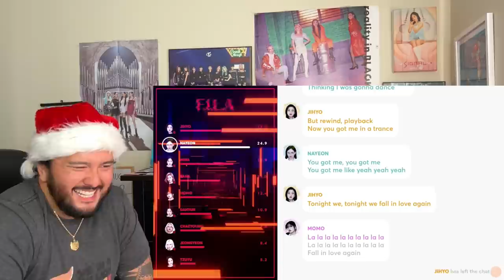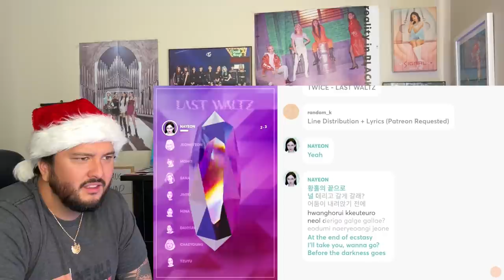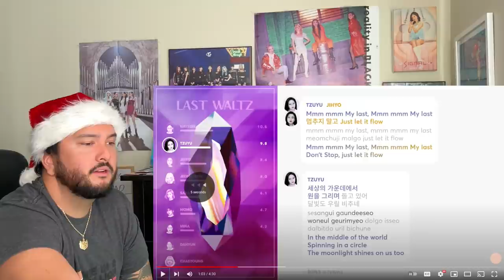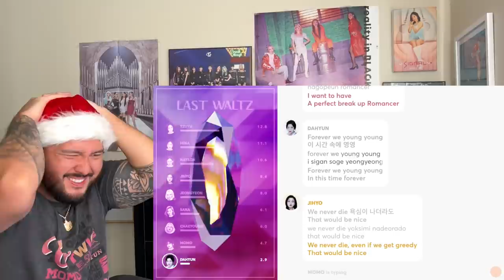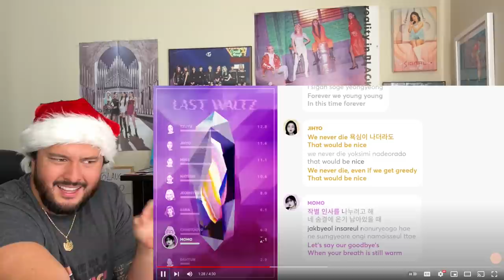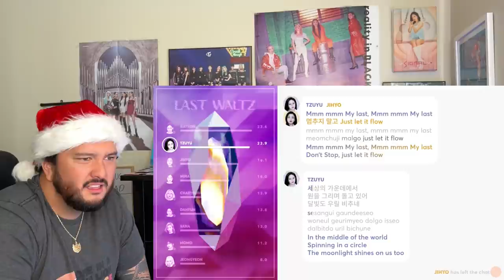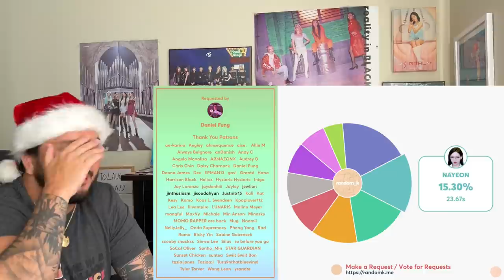TWICE - "F.I.L.A" & "LAST WALTZ" Lyric Reactions! (Formula Of Love)